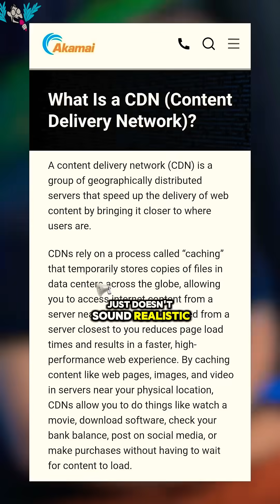6G claims: 100x faster AI & Cloud Computing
Is Cloud Computing with 6G the future of mobile network technology?

In this video, we break down the real differences between 6G vs 5G, and why Edge Computing might be the key upgrade. With 6G, we’re not just talking about faster speeds or lower latency—Edge Computing means servers running directly on cell towers, bringing cloud services and AI closer to your device. This could massively boost real-time performance for applications like AI processing and streaming.

But while big players like Cloudflare and Akamai may benefit, Speedify CEO Alex Gizis predicts it’ll be too expensive and complex for smaller developers to take advantage, unless carriers simplify access. So, will 6G deliver on the hype—or just become another overpromised tech shift?